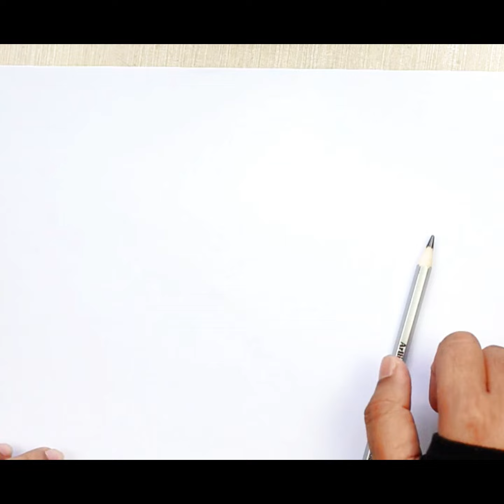How to draw a Rose | Видеоурок по рисованию розы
Learn how to draw a beautiful rose with this step-by-step tutorial! Whether you're a beginner or an experienced artist, this video will guide you through the process of creating a stunning rose drawing. Follow along as we break down each detail, from the delicate petals to the intricate stem. By the end of this tutorial, you'll have a gorgeous rose drawing to showcase your artistic skills!

Узнайте, как нарисовать красивую розу с помощью этого пошагового руководства! Независимо от того, начинающий вы или опытный художник, это видео проведет вас через процесс создания потрясающего рисунка розы. Следуйте за нами, поскольку мы разберем каждую деталь, от изящных лепестков до сложного стебля. К концу этого урока у вас будет великолепный рисунок розы, чтобы продемонстрировать ваше художественное мастерство!